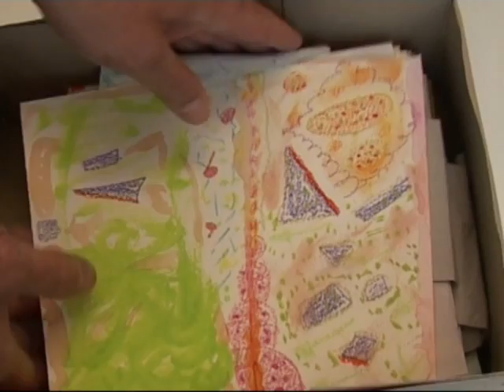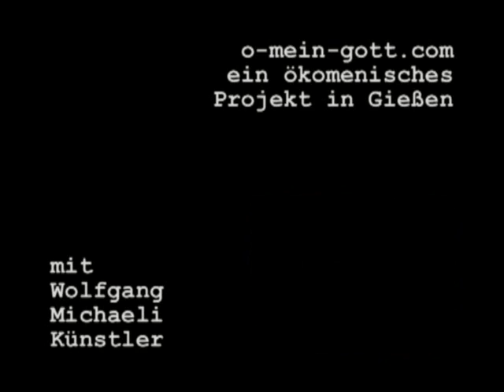o mein Gott. Ein Malkurs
Ein Clip aus dem KEB-Trailer mit 14 Impuls-Tracks "Dem Leben Farbe geben", hrsg. von der KEB Frankfurt, Hochtaunus, Maintaunus, Oberhessen und Fulda. Von Sonja Toepfer in Zusammenarbeit mit Hans Prömper, Andreas Boller und Birgit Wehner. 2. Kamera und Tonpostproduktion: Giancarlo Pasquesi. Mit Wolfgang Michaeli, Künstler.